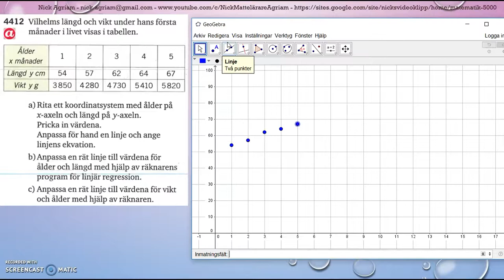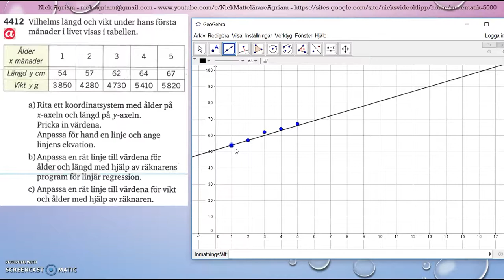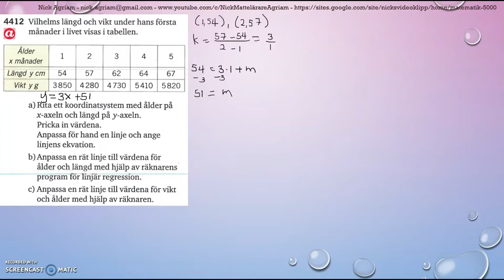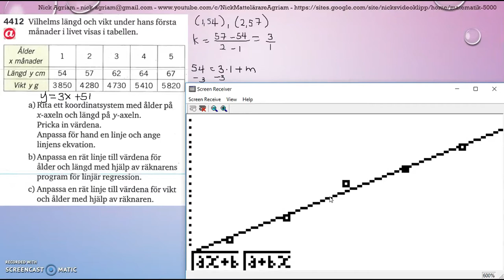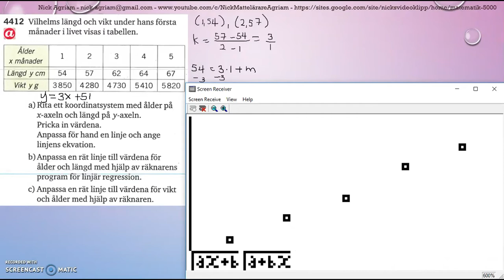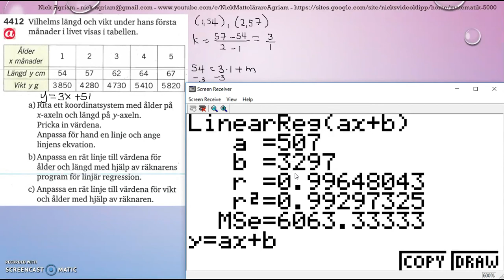Matematik 5000 Ma 2bc VUX Kapitel 4 Statistik Modellering Regressionsanalys 4412